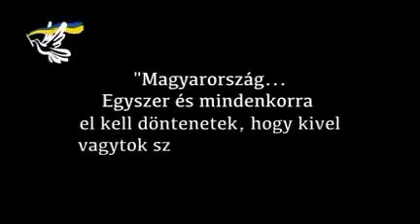Hungarian Nation 🇭🇺 Stands With Ukraine 🇺🇦 and the world 🌎 for freedom against dictatorship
Hungarian nation 🇭🇺 stands with Ukraine @zelenskiy_official 🇺🇦 regardless shameful pro Russian policy of current Prime Minsiter Viktor Orban @orbanviktor who is trying to be elected as a President now. Hungarian people, Hungarian diaspora of the US 🇺🇸🇭🇺 and nonprofit organizations White Ribbon USA @whiteribbonusa 🇺🇸 and White Ribbon Ukraine 🇺🇦 @usembhungary @usembkyiv support freedom, democracy and humanitarian values against any forms of illegal aggression of Russia 🛑 standwithukraine Please share this video to stop violence 🌎